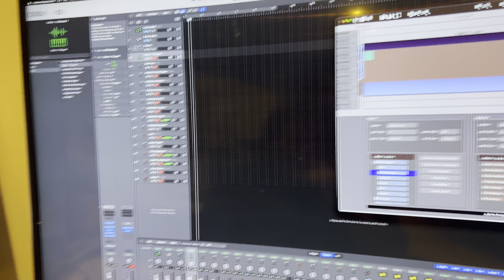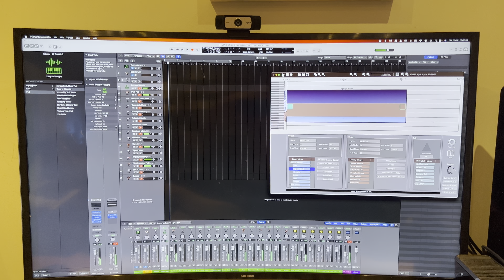CalmusCompoerLite - connect to MIDI / Logic Pro